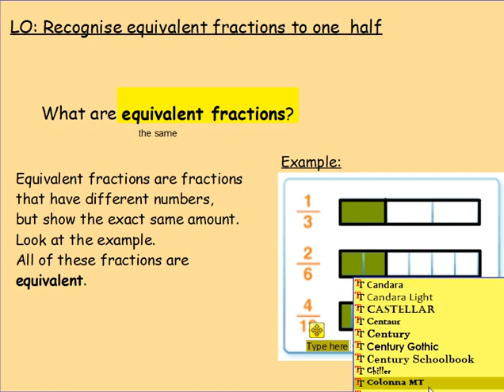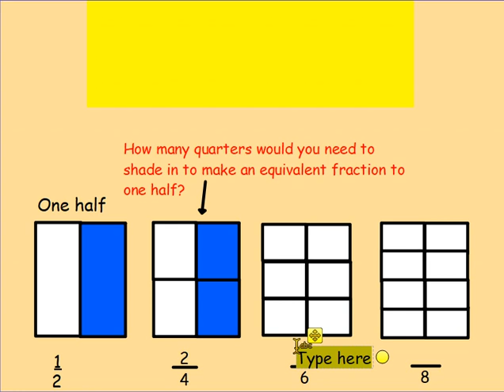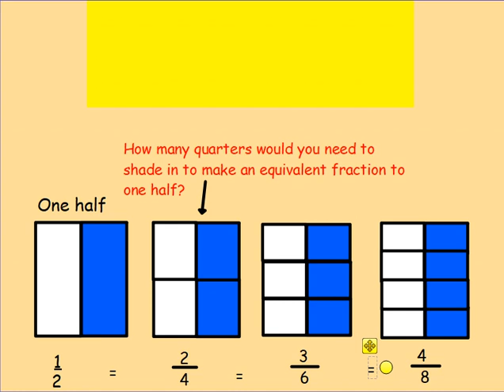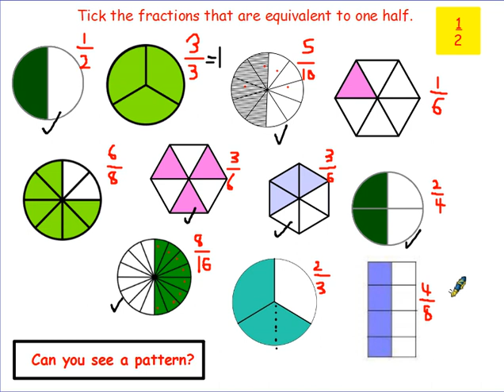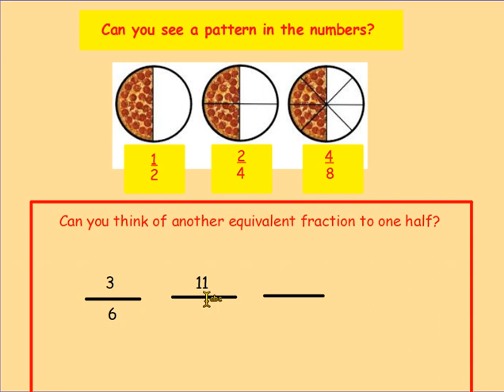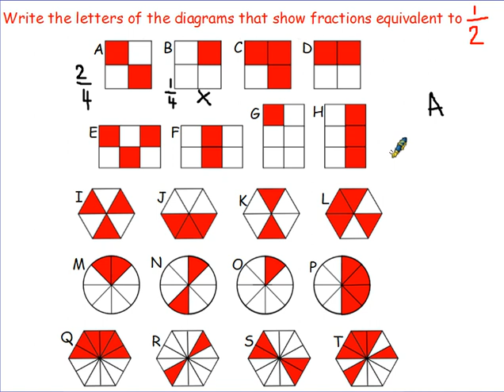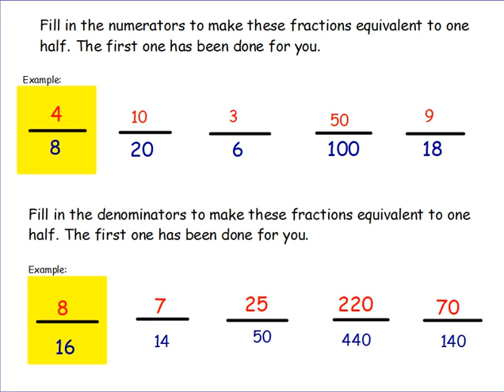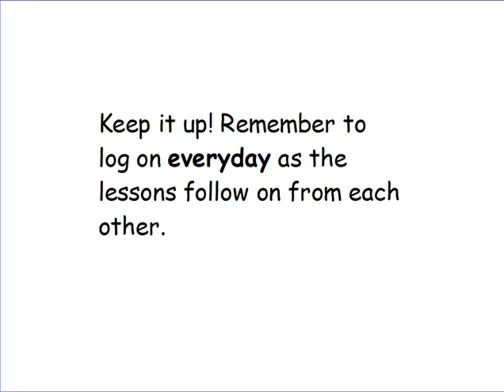Equivalent fractions to one half